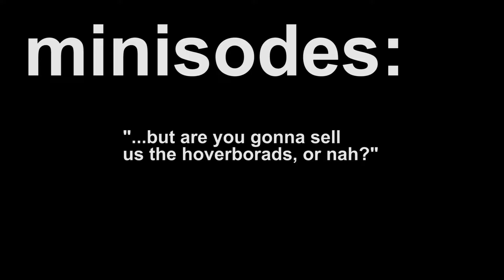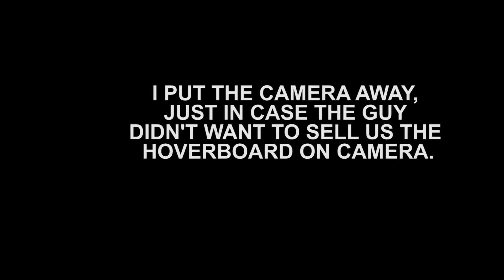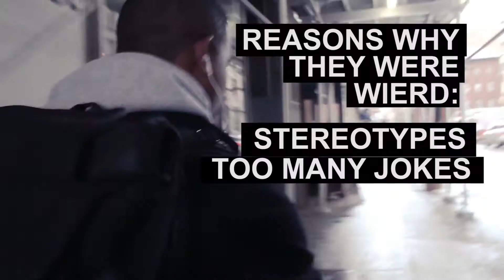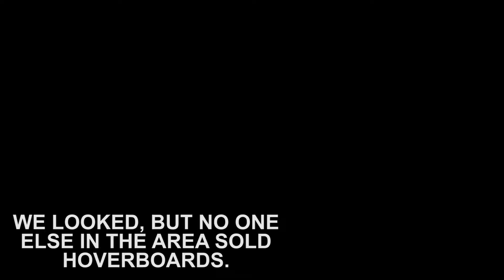WAS THIS GUY BEING RACIST?? When Buying a Hoverboard Gets Weird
Went with Cam Burley (Bites) & Adrian Valentino (Elite Daily) to shoot a quick vlog on Cam getting hoverboard, but.. things got weird. Just another

- Paul Notice
Like. Share. Love.

Special Thanks to Our Patrons:
Nedra McClyde
Kyle Cadotte
Jennifer Steimel